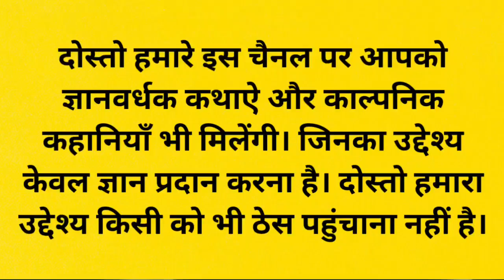दो साधु भाई और एक मणिधारी सांप - कथा